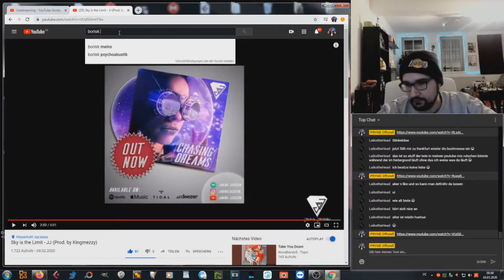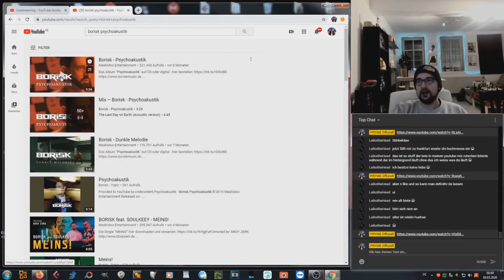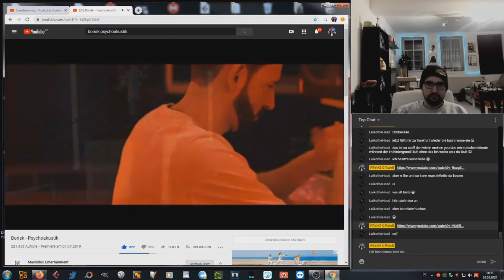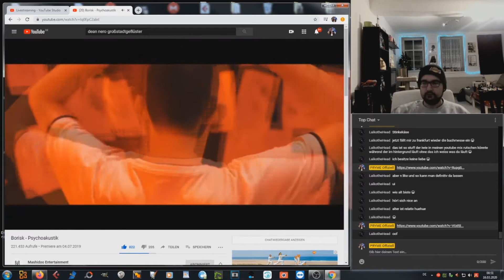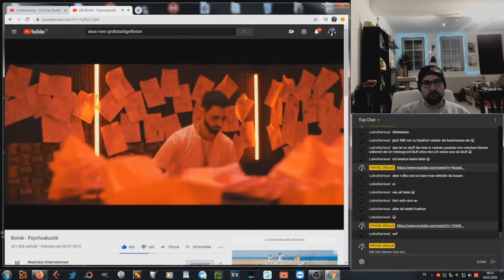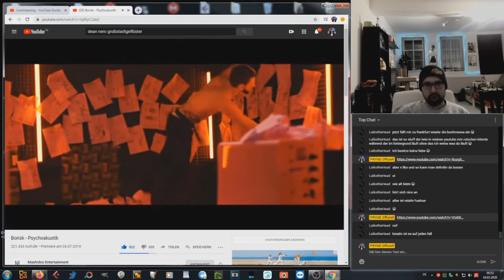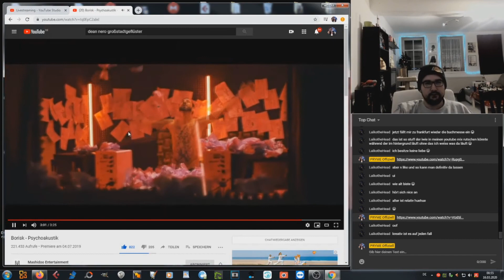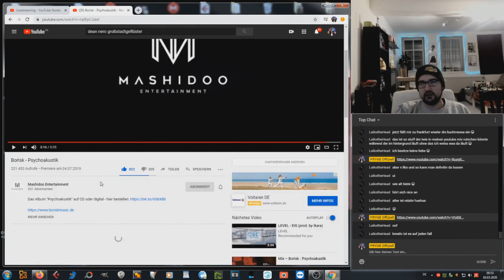PRYME REAGIERT AUF... Borisk - Psychoakustik